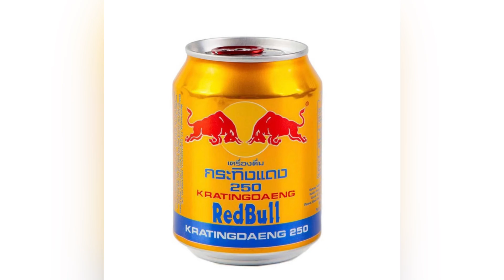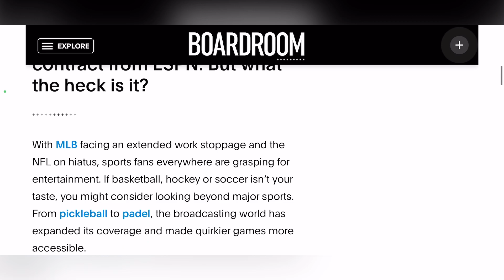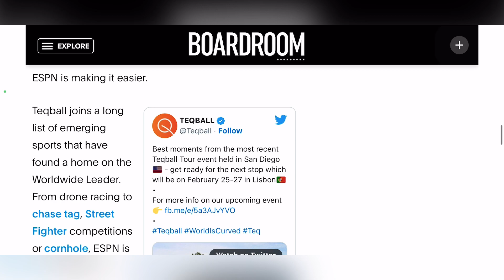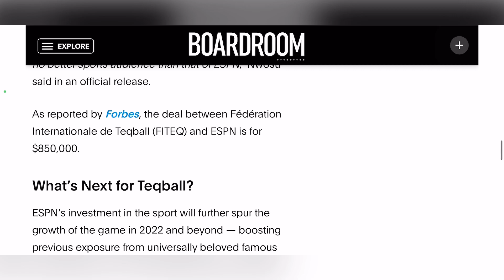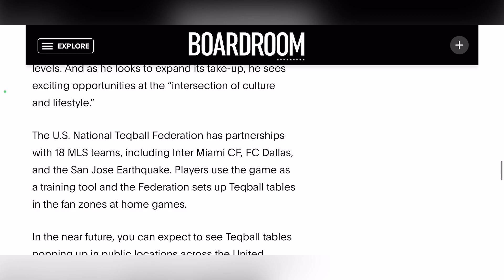TeQBall vs TaKraw (TeQQall), grassroots of TeQBall from SEA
Happy Holidays and Happy New Years…

History repeats itself from Red Bull to TaKraw they take frok our SEA cultures…thats a good thing :D it must mean, it’s good else people wouldnt take it from our cultures and make it part of theirs…the Global Melting Pot which is what Thailand is…